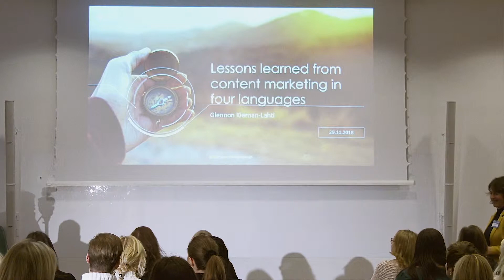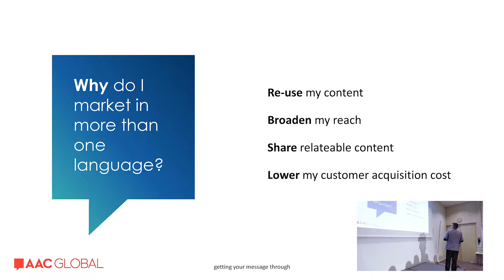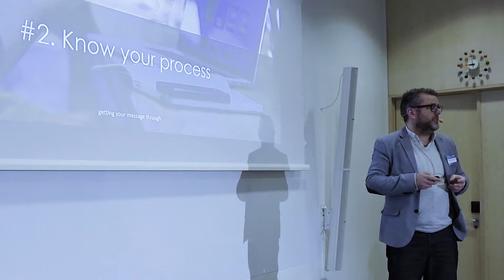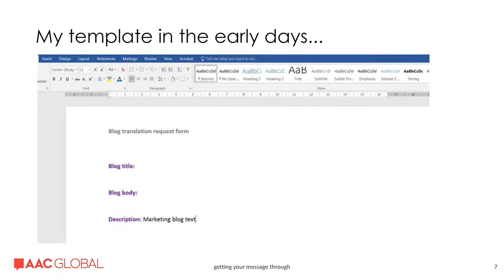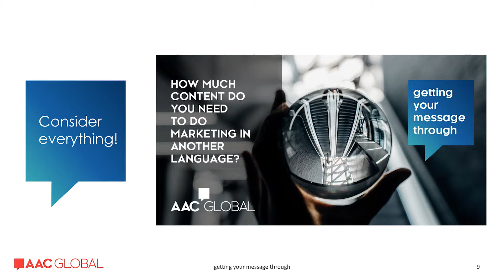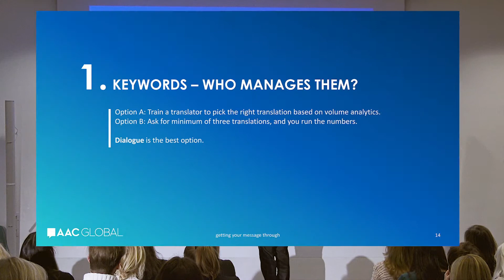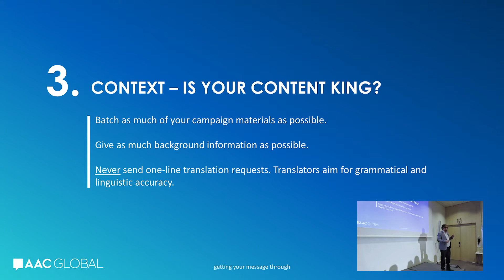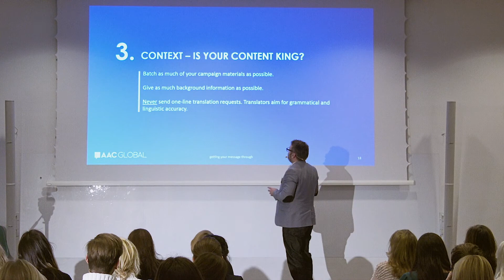Multilingual Content Marketing 2019 – Glennon Kiernan-Lahti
At Multilingual Content Marketing 2019, our experts shared their insights about content marketing and what you need to do in order to succeed when marketing in multiple languages.

The second presenter was Glennon Kiernan-Lahti, Digital Marketer from AAC Global and he spoke about:
- What is needed when doing marketing in more than one language?
- Lessons learned from doing content marketing in four languages. Practical and easy tips for better-performing multilingual marketing.